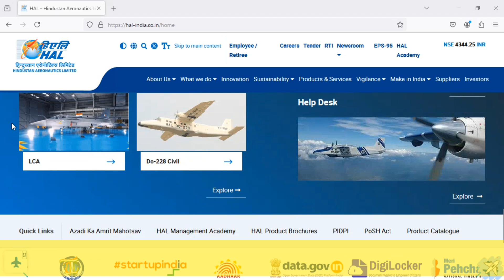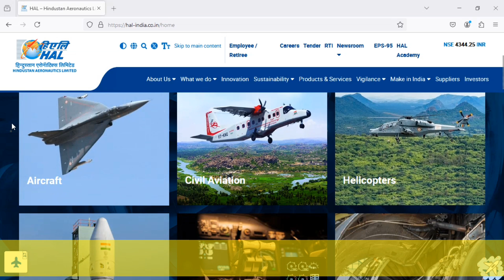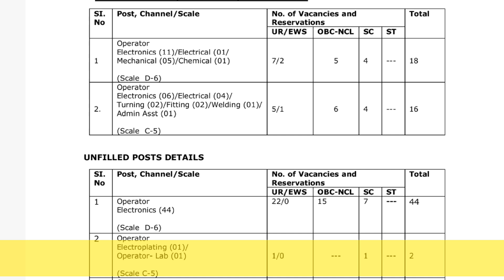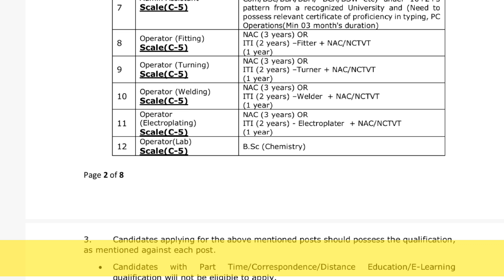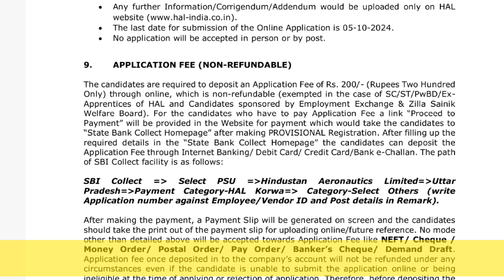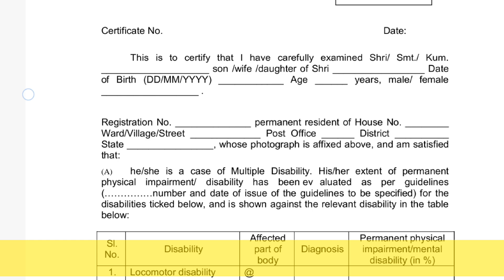HAL Operator Recruitment 2024. Hindustan Aeronautics Limited Korwa Operator Vacancies Online Form.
Hello Dosto,
*About This Video* = Hindustan Aeronautics Ltd (HAL) has announced notification for the recruitment of Operator Vacancy on Contract basis. Those Candidates who are interested in the vacancy details & completed all eligibility criteria can read the Notification & Apply Online.